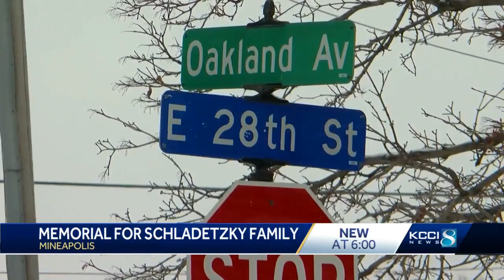Medical Examiner: Former Des Moines man killed wife & children, then himself